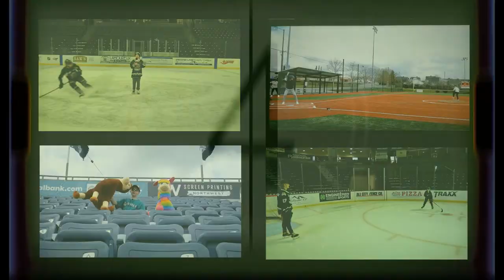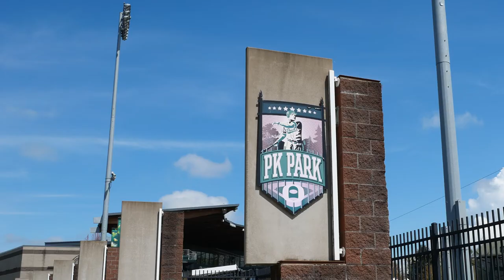What is Josh Kasevich's Favorite Piece of Ducks Swag? That And More!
I sit down with Toronto Blue Jays Minor League Short Stop and former Oregon Duck Josh Kasevich!